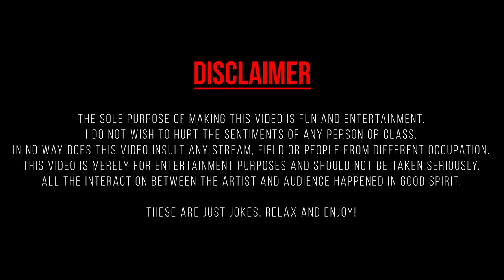DATING 1.0 | Stand-Up Comedy By Parvinder Singh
This video contains hilarious observations and jokes the recent dating culture in our country.  Enjoy Watching!

Do share!

People who made it possible:
Video Recorded & Edited By:
Team The Laugh Club - AnmolVir Sidhu, Navin Sinsinbar, Bani Arya, Harmandeep Singh, Ramnish Chaudhary.

Video Editing & Sound By:
Deep Chander (The Laugh Club)

Venue Courtesy: The Laugh Club, Chandigarh.